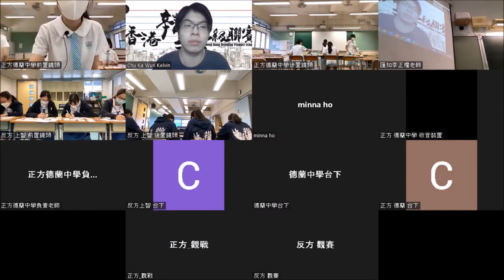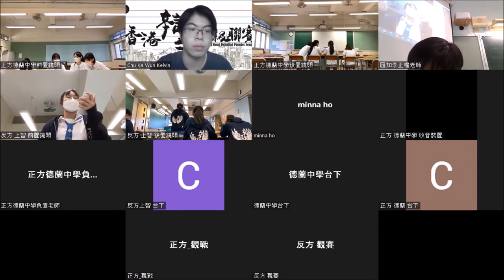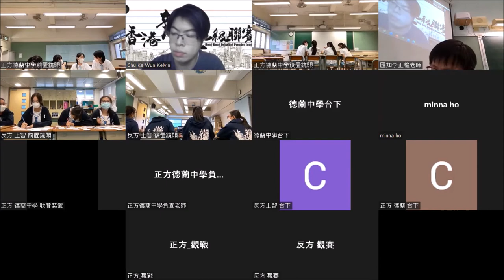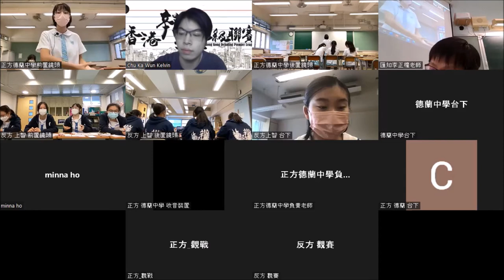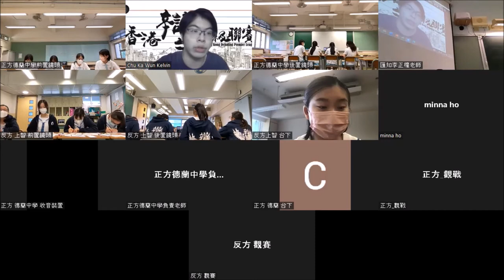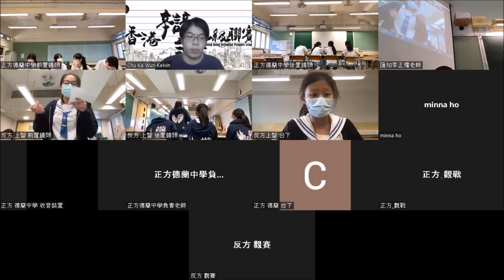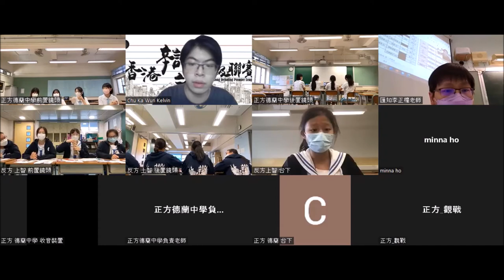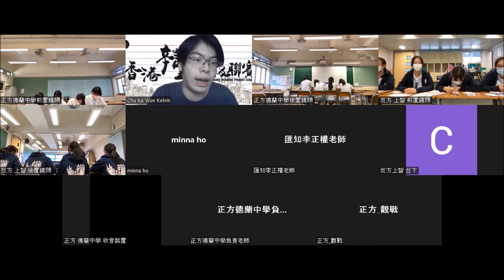20220910＿甲組Ａ賽區_第7輪＿「現今香港中學對學生實施 『髮禁』不合時宜」_德蘭中學（正方） vs 寶血會上智英文書院（反方）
【賽果：0:3】寶血會上智英文書院勝出
【最佳辯論員：反一】寶血會上智英文書院黃懿澧同學

來到最後一輪比賽，我們回歸到措施辯論。關於校規合理性的反思由來已久，但時代改變、世代更替，流轉的價值與觀念，總會為討論帶來更豐富的視野與角度。今次由一宗中學生向平機會投訴學校的事件引伸出來的辯題，這一代的中學生，又有何見解呢？十六個正方、十六個反方，哪隊所說，也是你心底之言？

三十二間參賽學校為：
協恩中學
德蘭中學
華英中學
拔萃男書院
拔萃女書院
聖馬可中學

播道書院
嘉諾撒書院